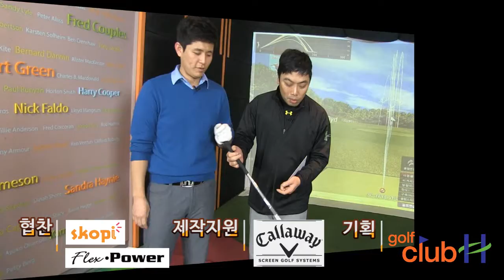[골프좀잘사자] 2회-투어스테이지 V300 IV 아이언 파헤치기_샤프트&시타 편 - 1mmTV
[골프좀잘사자] 모든 골퍼들이 궁금해하는 골프의 모든것들을 파헤쳐드리는 골프 리뷰 방송~!!

골프클럽H가 준비한 골잘프로젝트 2탄 골프 버라이어티 리뷰 [골프좀잘사자] 두번째 시간~!!

골프존마켓 통계 2013 아이언 부문 1위의 투어스테이지 V300 3 아이언을 잇는 후속모델 투어스테이지 V300 4 아이언 파헤치기 2탄!!

지난 시간 투어스테이지 V300 4의 디자인과 헤드 부분에 이어
이번시간에는 투어스테이지 V300 4 아이언의 샤프트와
그리고 백돌이브라보방과 김운호 프로가 직접 V300 4 아이언 시타까지!!

지금부터 골프좀잘사자를 통해 투어스테이지 V300 4 아이언을 들여다보겠습니다^^

[골프좀잘사자]에서 방송된 골프용품들은 골프클럽H 이벤트를 통해 돌려드리도록 하겠습니다~^-^

[골프좀잘사자]에 시청소감과 다양한 의견들을 댓글로 외쳐주세요!
추첨을 통해 소정의 사은품을 드리도록 하겠습니다~^-^

- [골프좀잘사자]는 지극히 출연진의 개인적인 견해임을 밝히는 바입니다^-^